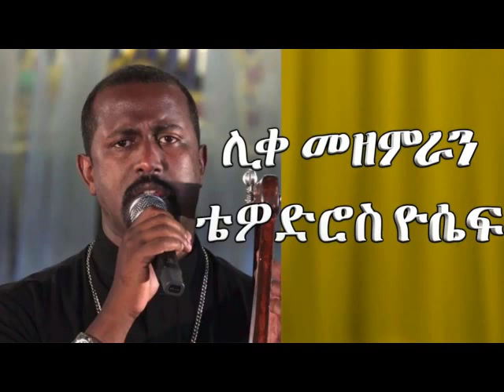ዘማሪ ቴዎድሮስ መዝሙር ትዝ አለኝ በላኤ ሰብእ - Zemari Tewodros Tiz Alegn Belae Sebe